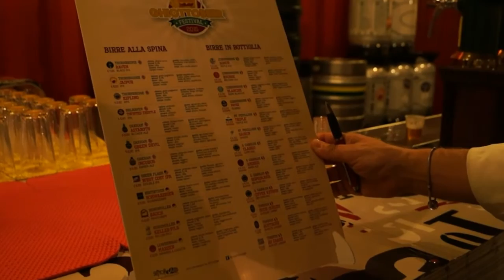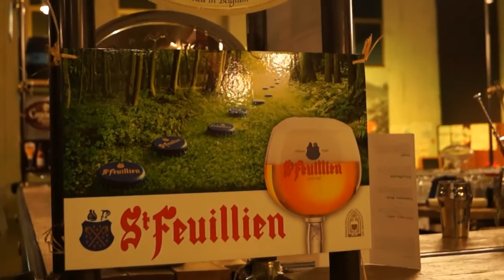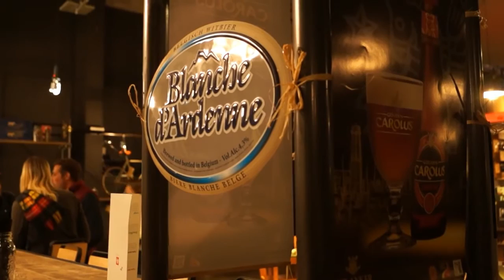A tutta birra: le eccellenze dell'Europa si incontrano a Settore20. E' partito Ghiottobeer